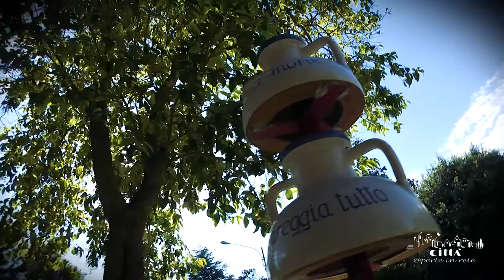Città di Corigliano d'Otranto - Introduzione (IT)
Corigliano d'Otranto è uno dei dodici comuni della Grecìa Salentina ed uno dei nove tra quelli che ancora conservano il suo affascinante e antico dialetto, il griko.
È situato nel cuore del Salento, equidistante dalle due coste della penisola e a circa 25 km da Lecce. Il suo territorio pianeggiante è particolarmente adatto alla coltivazione degli ulivi che, come per molti comuni salentini, rappresentano la principale attività agricola ed un'importante fonte di reddito grazie alla produzione dell'ottimo olio extravergine di oliva. Lo sviluppo urbano, sociale e culturale del piccolo borgo salentino è legato ad origini romane ma fu anche influenzato dalla cultura bizantina dei monaci greci.
Infatti, l'origine del nome ellenico “Chorion” si riferisce all’esistenza di un antico villaggio bizantino nel periodo medievale.